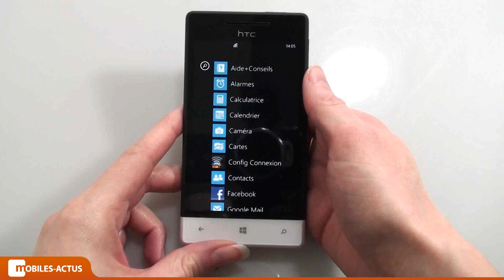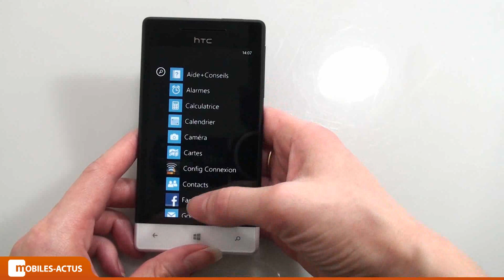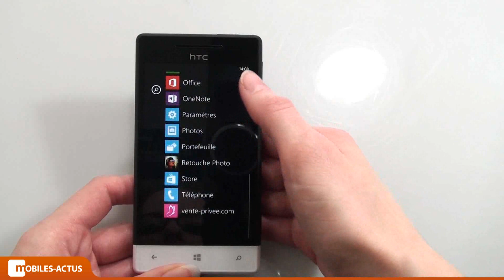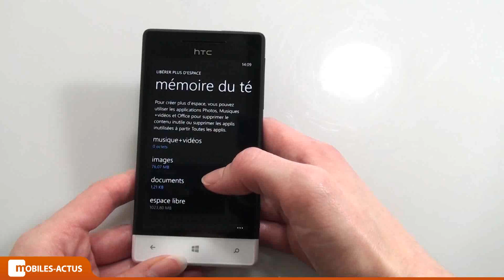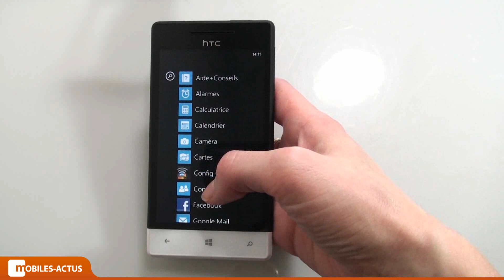HTC Windows Phone 8S - Test, démonstration, prise en main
Pour plus d'infos sur le HTC Windows Phone 8S, vous pouvez lire notre test complet du smartphone sur Mobiles-actus.com